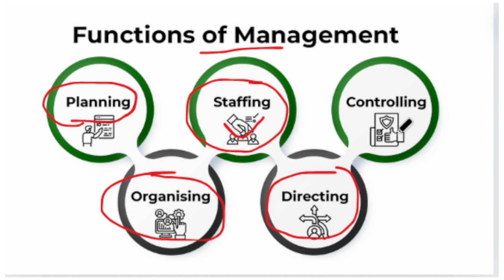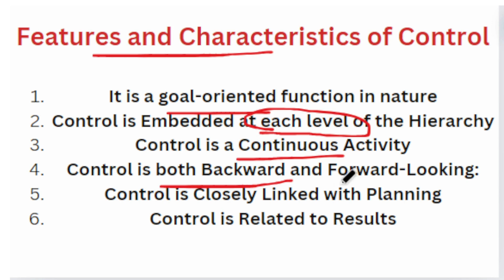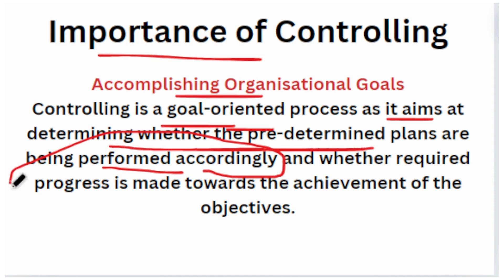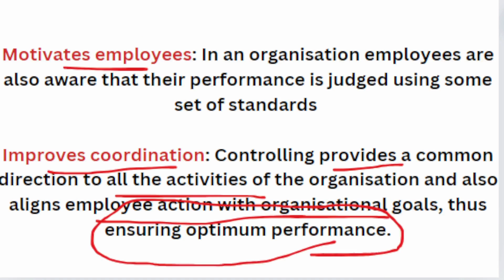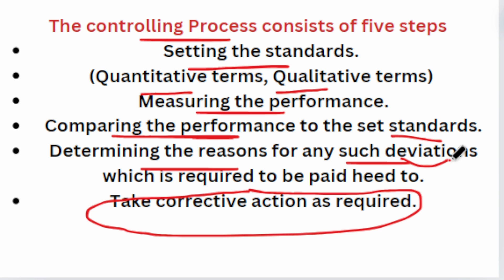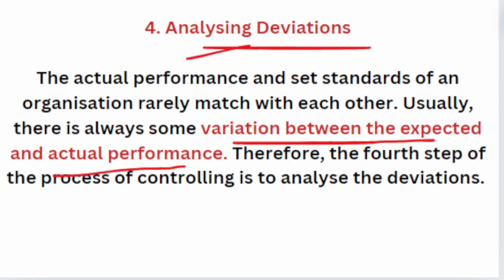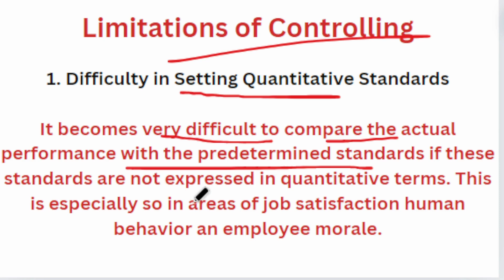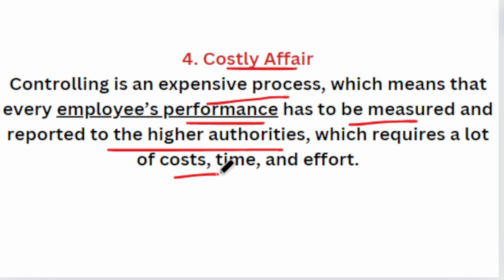Controlling, Definition, Features, Importance, Process, Limitations of Controlling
Hi Leaner's you will learn about Controlling

Keep learning with SelfStudy179